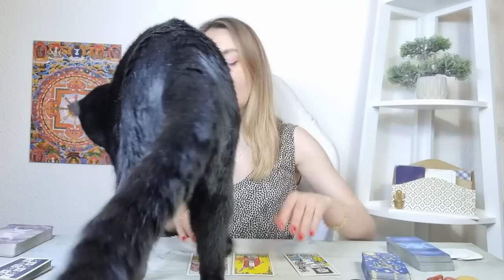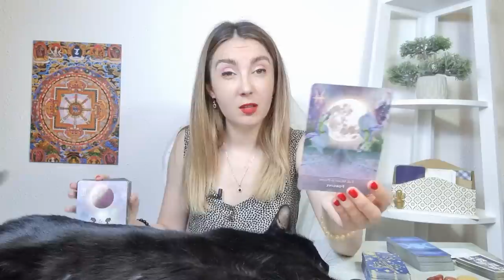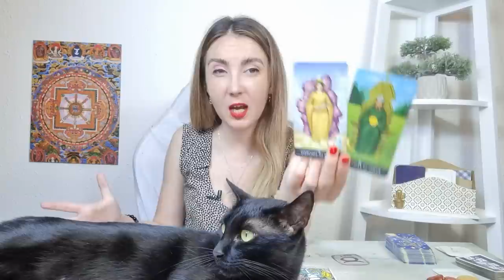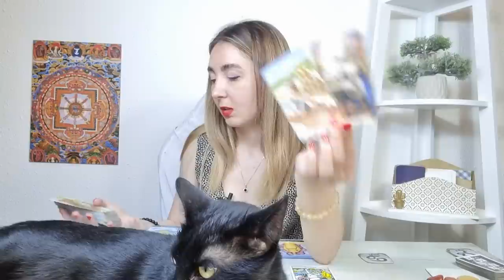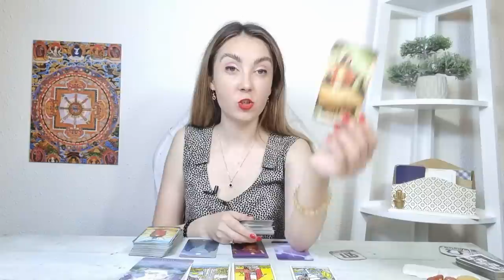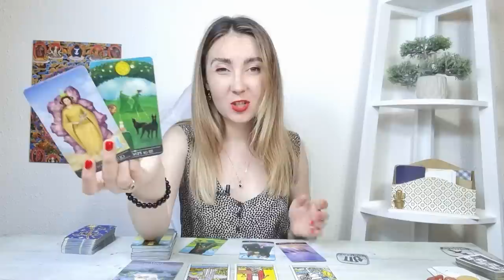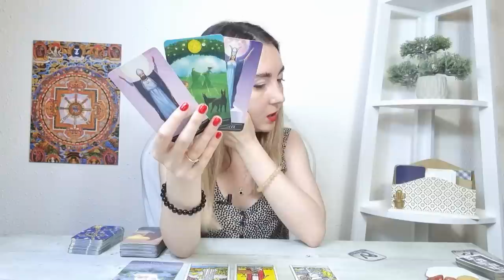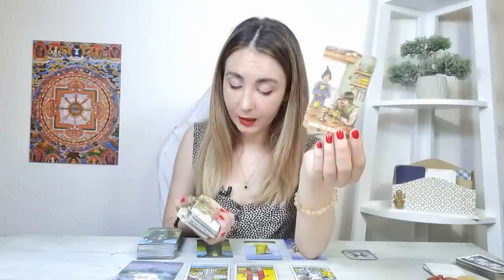𝗩𝗜𝗡𝗘𝗥𝗜 🔮 𝟭 𝗜𝗨𝗟𝗜𝗘 🍀 𝗧𝗔𝗥𝗢𝗧 𝗭𝗜𝗟𝗡𝗜𝗖 𝗣𝗘 𝗭𝗢𝗗𝗜𝗜 ♈️♉️♊️♋️♌️♍️♎️♏️♐️♑️♒️♓️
ANALIZA TAROT-NUMEROLOGIE 00:00
BERBEC ♈  6:06
TAUR ♉ 8:54
GEMENI ♊ 11:38
RAC ♋ 14:20
LEU ♌ 16:37
FECIOARA ♍ 18:40
BALANTA ♎ 21:19
SCORPION ♏ 23:43
SAGETATOR ♐ 26:31
CAPRICORN ♑ 29:15
VARSATOR ♒ 31:20
PESTI ♓ 33:54
CONCLUZII 36:48